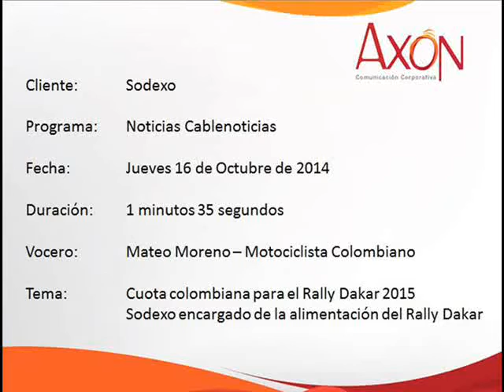Sodexo: Entrevista a Mateo Moreno en Cablenoticias sobre el Rally Dakar 2015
En entrevista para Cablenoticias, Mateo Moreno, motociclista colombiano confirma su participación para la próxima versión del Rally Dakar 2015 y además destaca el acompañamiento que realiza Sodexo en su alimentación durante esta dura competencia.